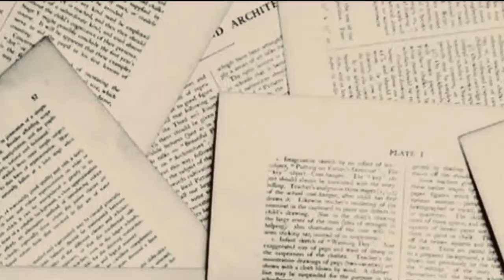My Students' Simulation Video_IHuáyǔ(3)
This is my Malay students' Simulation Video during ODL. They do not have basic Mandarin. 谢谢(Xièxie) Azreen&Khadijah😍🤩❤️💝_22052022.